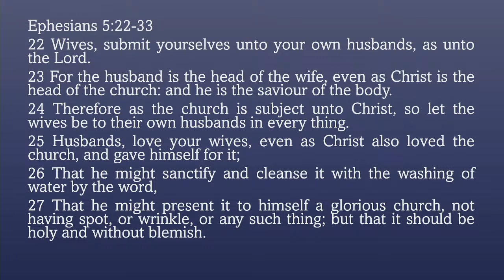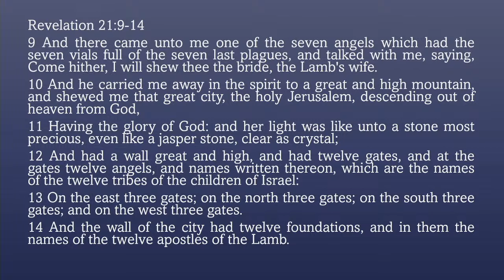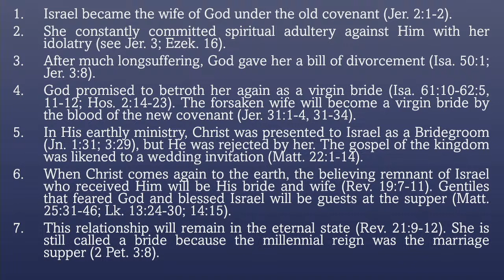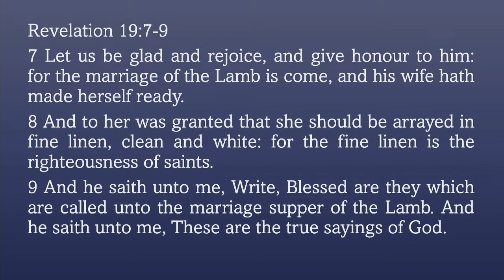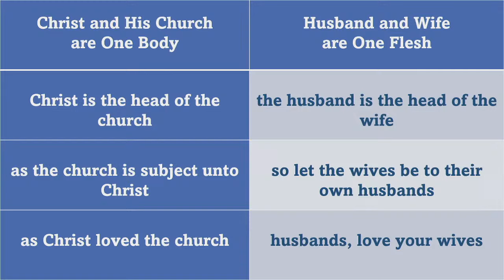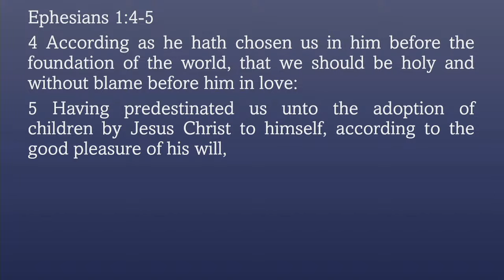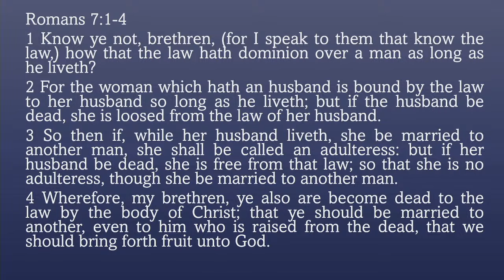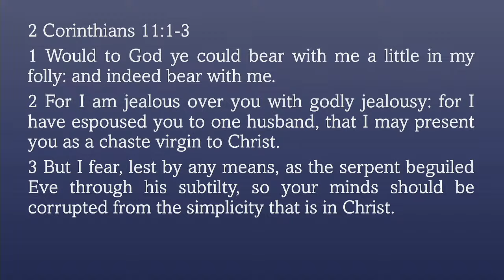The Church is not the Bride of Christ (Eph. 5:22-33)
1-14-23 David O'Steen Hope Bible Church Jackson GA.
More about our ministry:
At Hope Bible Church we believe that the King James Bible is the inspired and preserved word of God (2 Tim. 3:16) and that "rightly dividing the word of truth" (2 Tim. 2:15) is the key to understanding the Bible. All scripture is for us, but it was not all written to and about us. To rightly divide the word of truth is to recognize and consistently maintain the clear divisions that God put in the scripture. The main division in the word of God is between the prophetic kingdom program of Israel (concerns that which was spoken by the prophets since the world began, Acts 3:21) and the mystery program of the Body of Christ (concerns that which was kept secret since the world began until it was revealed through the apostle Paul, Rom. 16:25). Christ chose Paul to be the pattern and spokesman for the Body of Christ to follow in this present dispensation of grace (1 Cor. 4:16-17; 11:1; Phil. 4:9; 1 Tim. 1:12-16).
We are live here every Sunday at 10:00AM and 11:00AM, we are also live every Wednesday night at 7:00PM (EST).